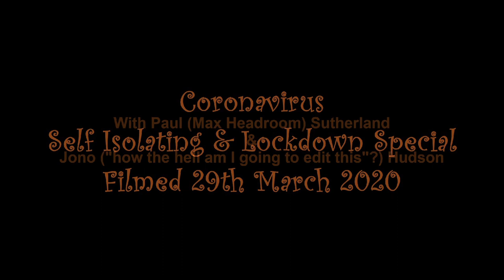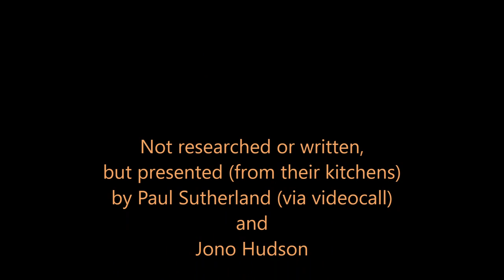Beer Reactions - Coronavirus Self Isolating Beer Review Special - By Video Call!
Hello to all out there in Beerville, in these extraordinary times!!!

In this fantastic Coronavirus self isolating lockdown special episode, Paul tests out Vibrant Forest Brewery's "Shattered Paradigm"  coffee black IPA; and Jono waxes lyrical about Orkney Brewery's "Corncrake Ale".

This was done very much on the spot. No research. No writing. Just chat and beer!

Please do leave us your comments; tell us what you think (be nice!) and let us know what beers you've recently tried and what you thought of them. Who knows? Maybe one day we'll feature a beer you've recommended - see what our reaction to it is.

Also, please do get in touch if you’d like to see/hear Paul & Jono’s reactions to one of your beautifully home crafted beers; we'll let you know where to send them, and see if you can become our Home Crafted Hero!

Happy viewing, and stay home, stay safe.

Sláinte!